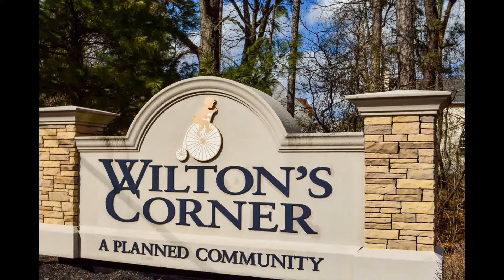4 Kelly Dr Sicklerville, NJ by Allyson Lang - Re/max Atlantic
Sicklerville  Properties by Allyson Lang - Re/max Atlantic
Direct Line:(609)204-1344